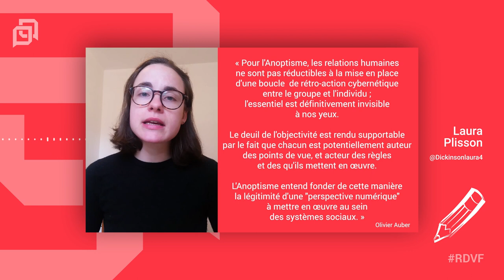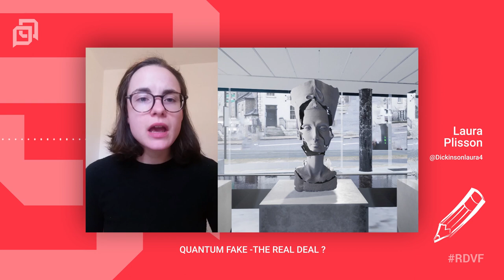Hors d'oeuvres - Quantum breathing et Quantum fake, de Libby Heaney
En mai 2020, nous nous entretenions avec Olivier Auber, chercheur en arts et sciences cognitives. Pour l'occasion, Laura Plisson nous présentait dans Hors d'oeuvres, la chronique culture, les œuvres quantiques Quantum breathing et Quantum fake, de l'artiste et scientifique Libby Heaney.

Depuis 2010, « Le Rendez-vous des Futurs » explore le monde qui vient à travers des interviews de personnalités phares de notre époque et des acteurs du changement.

Un projet collaboratif imaginé par le centre de création numérique Le Cube, Triple C et JD².